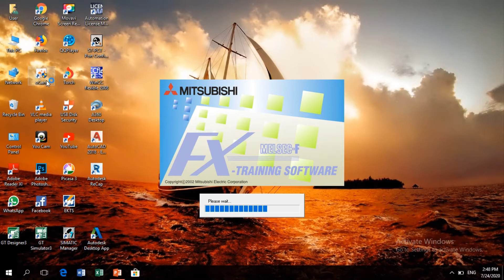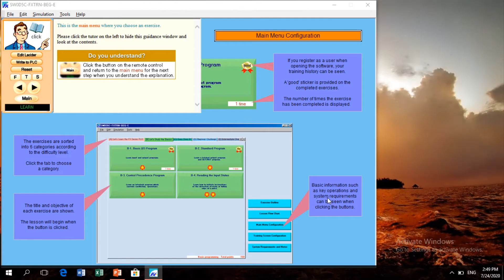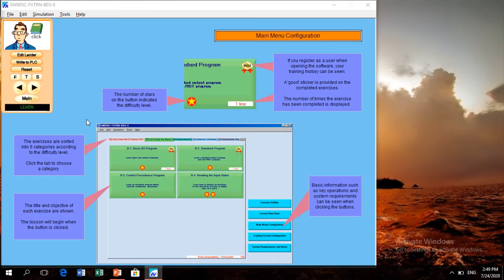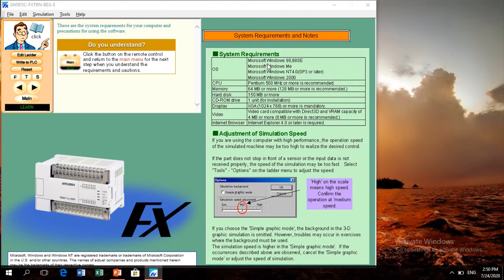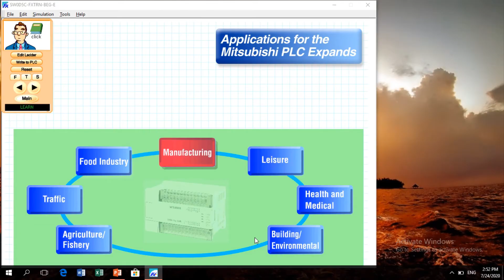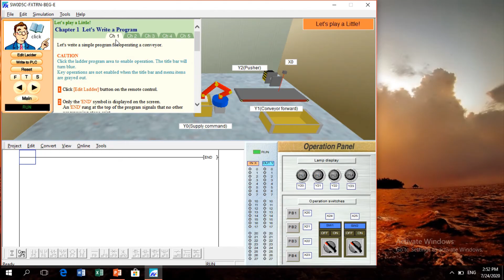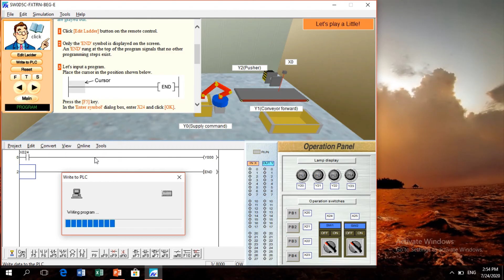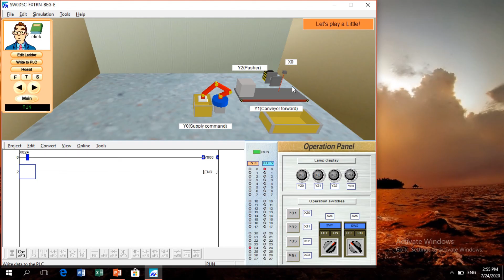PLC Fxtrainee beginner Basic PLC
PLC Fxtrainee beginner
Mitsubishi PLC
PROGRAMMABLE LOGIC CONTROLLER MACHINE AUTOMATION SIMULATOR MELOSOFT